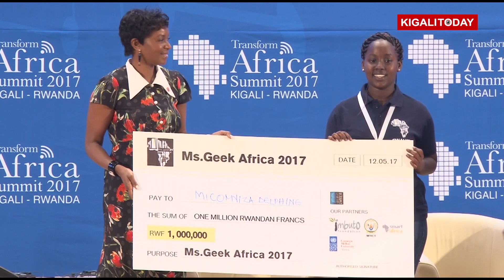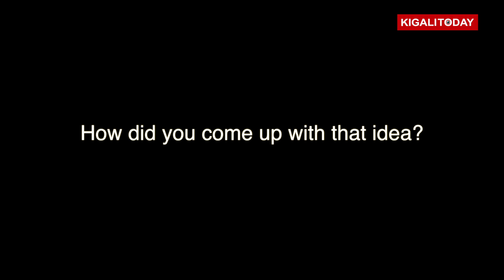RUTH WAIGANJO FROM KENYA CROWNED MISS GEEK AFRICA 2017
A Kenyan student emerged top from a major technology challenge scooping the top prize at the Transform Africa Summit in Rwanda.

Ruth Waiganjo, from the University of Nairobi beat 6 finalists at the maiden Miss Geek Africa 2017. Waiganjo and her competitors were selected from many innovators. These tech brains were recognised at the Smart Africa Women’s Summit, one of the highlevel sessions which took place at the 3-day Transform Africa Summit which ended.

Camera & Editing: Sesonga Junior Derrick